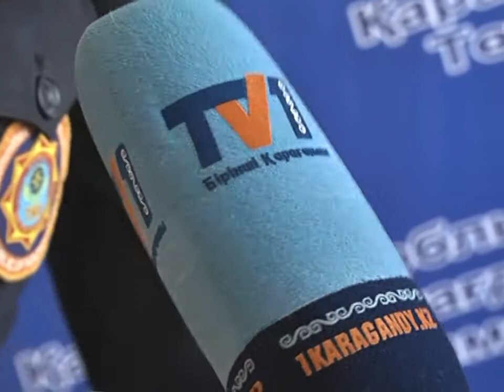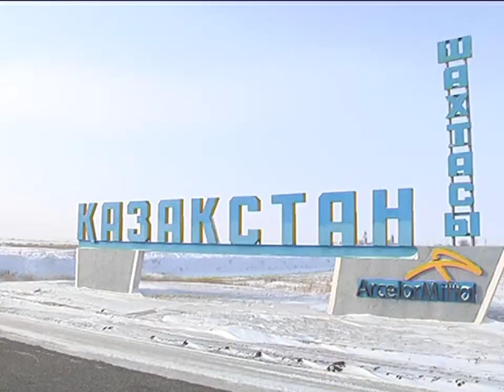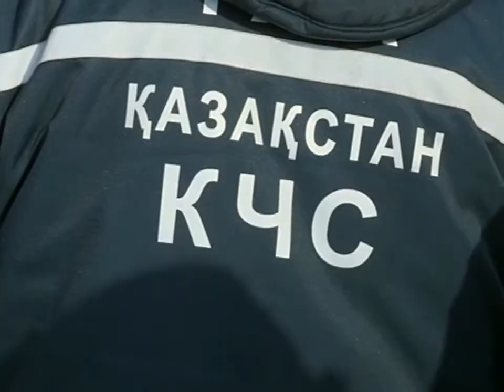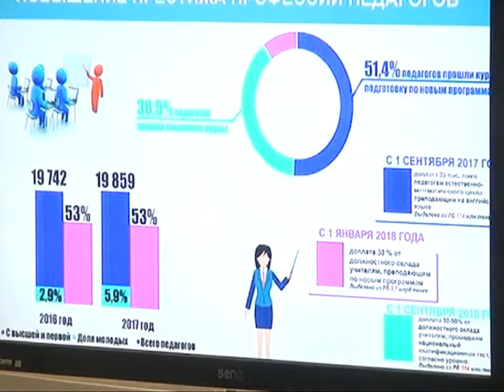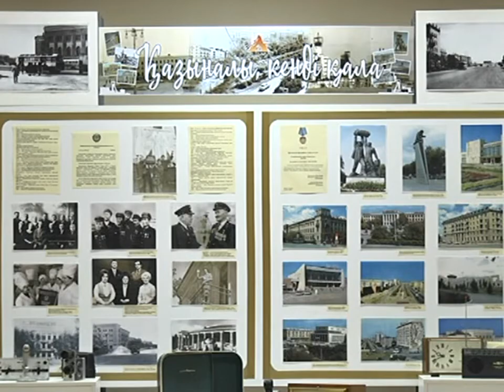08/02/2018 - Новости канала Первый Карагандинский